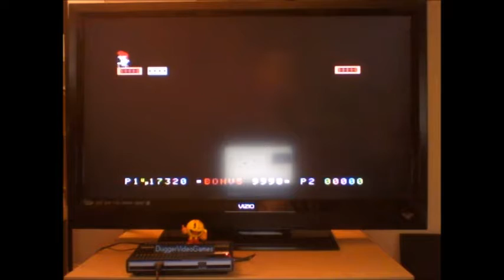[Colecovision] Sammy Lightfoot (17,320 pts)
Scored 17,320 points in Sammy Lightfoot on the Colecovision Flashback.  Although I love Colecovision games, I am not a fan of this one.

Although I am not good at this game, I don't think the game itself is very good, either.  I feel the movements and the jumping are too slow to be enjoyable.  The Colecovision was certainly capable of better movements, as evidenced by Miner 2049er.